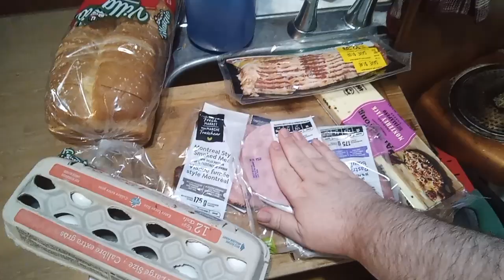Making Monte Cristo